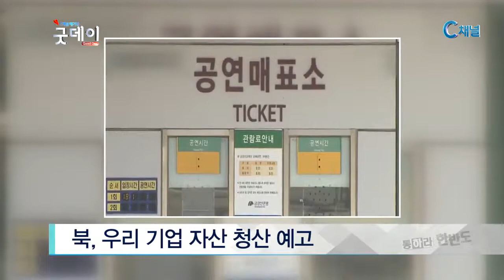북한, 남북 간의 경제협력에 대한 모든 합의 무효 선포